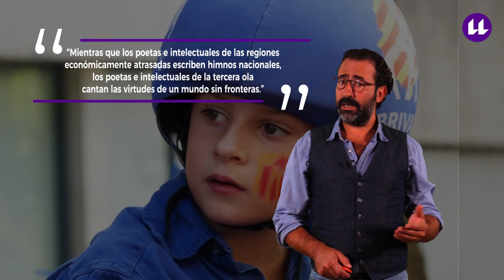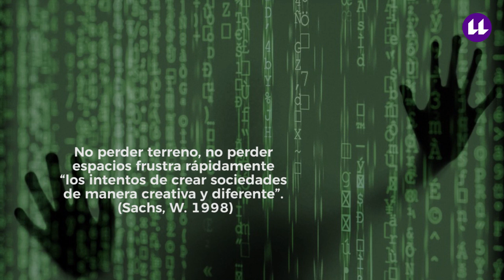Diálogo de saberes y política del reconocimiento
Diálogo de saberes y política del reconocimiento: Primera Píldora de la Unidad Didáctica «Diálogo de saberes y políticas del reconocimiento»